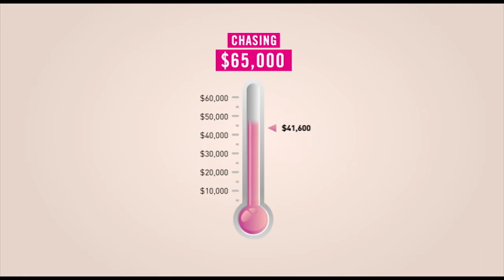Greyhound Racing Victoria - Go The Pink Dog - Animated Video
Animated TVC created as part of the 2012 Go The Pink Dog breast cancer awareness campaign for Greyhound Racing Victoria.

Presented by BossMan Media.

Dream it. Create it. Market it.